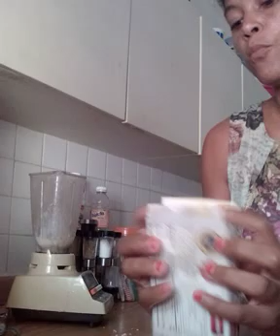mmmmmm rico coquito de navidad